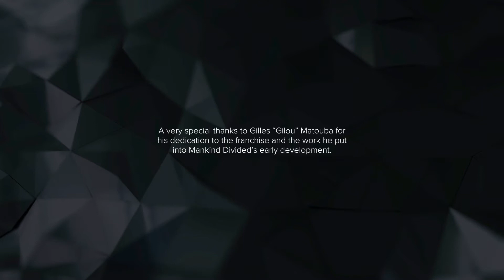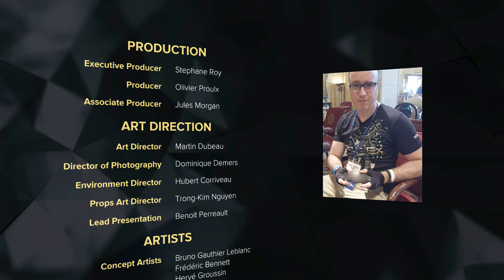M16 and M17 Stopping Marchenko and Protecting the Future" LP 40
Even better than the first!

MY INFO